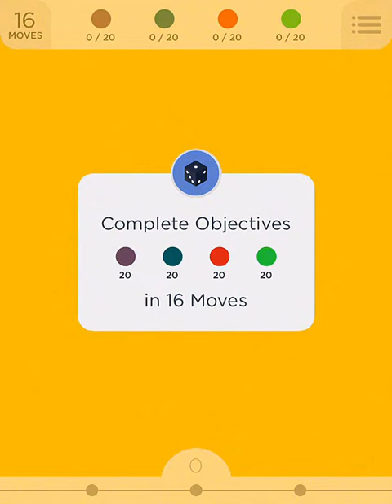Two Dots Level 87 | TwoDots Level 87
Two Dots 87:  Walkthrough with commentary on how to finish Level 87 of Two Dots, the very addictive strategy game which is the sequel to Betaworks One's very popular game Dots.

Level 87 TwoDots